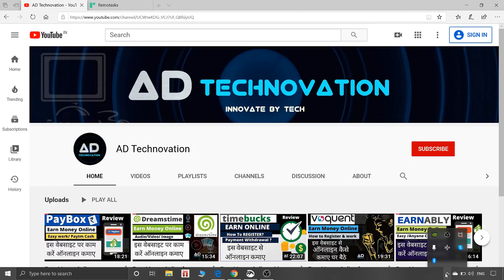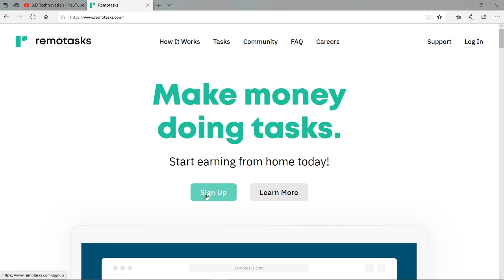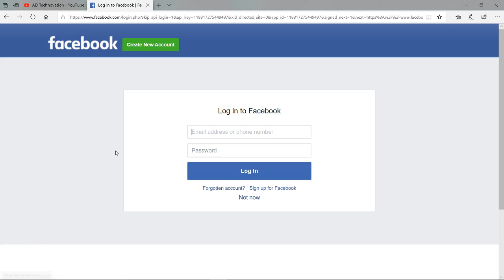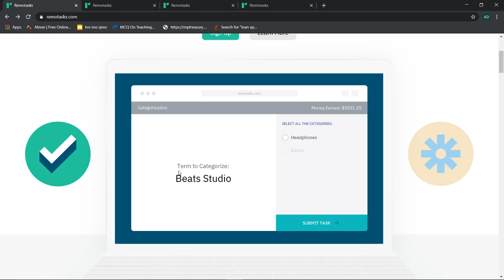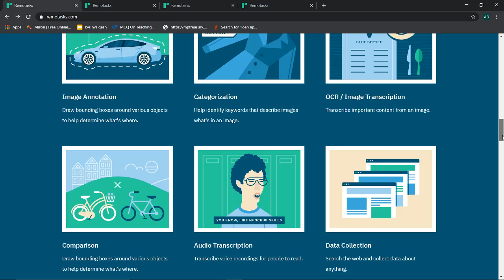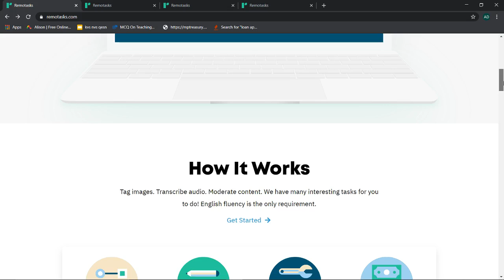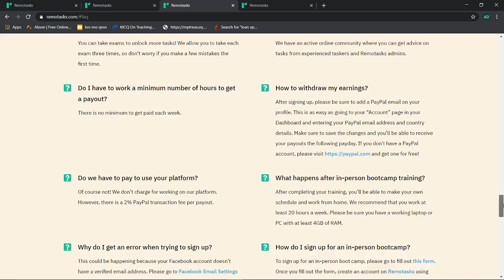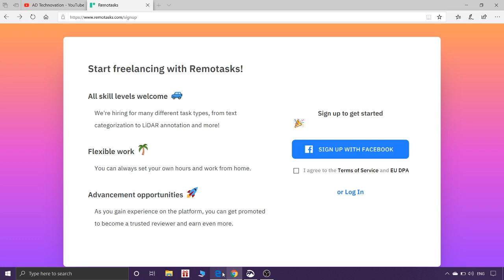Earn Money Online From Remotasks.com review 2020 /How to register?/payment & all (Hindi)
50+ Online earning  Websites & Apps : earn money make money online work from home
50+ऑनलाइन वर्क फ्रॉम होम  वेबसाइट और एप्स लिंक नीचे दिया है

Thanks!!